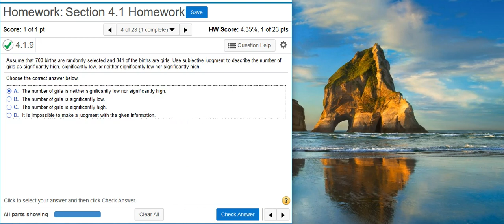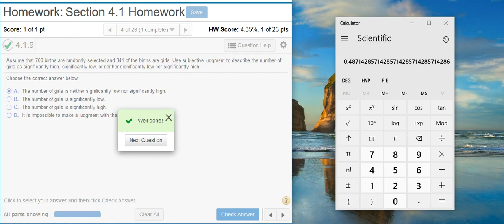[4.1.9] Finding probability by subjective judgement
In this video, Professor Curtis uses StatCrunch to demonstrate how to find probability by subjective judgement (MyStatLab ID# 4.1.9).

Also be sure to like our Facebook to stay abreast of the latest developments within the Aspire Mountain Academy community.

In addition to the videos here on YouTube, Professor Curtis provides mini-lecture videos (max length = 10 min) on a wide range of statistics topics.  You can learn more about accessing these videos by going

Searching for help on a specific homework problem?  Use the Problem ID# in the YouTube search box.  In addition, you can find a list of all the homework help videos produced so far by going to the Problem Index page on the Aspire Mountain Academy